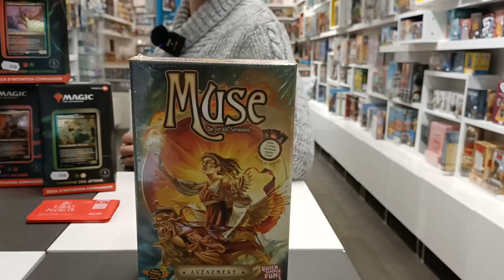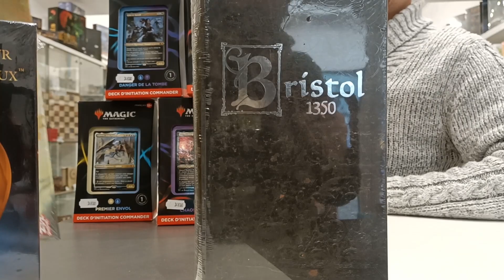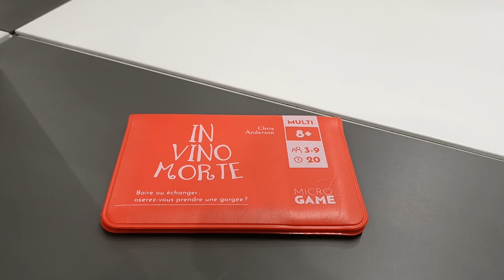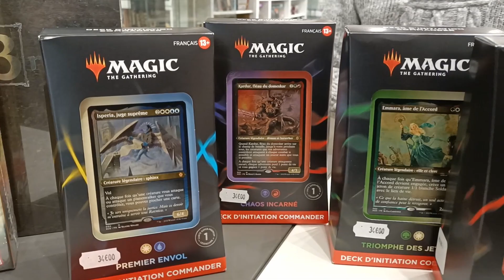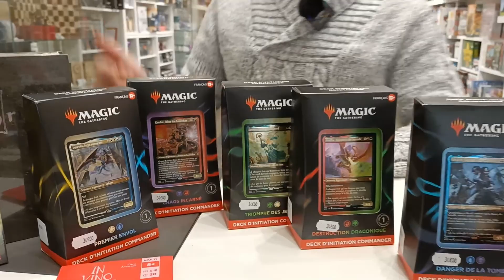Semaine 49 - Vino Circus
Les nouveautés sorties dans votre boutique Jeux Barjo
00:00 Bien le bonjour !
00:38 Scout
02:04 Exit - Seigneur des Anneaux, Périls en Terre du Milieu
02:25 Muse - avènement
03:22 Bristol 1350
04:12 In Vino Morte
05:39 Magic - Deck initiation Commander
06:16 Blabla et au revoir
Si vous avez des remarques, des questions ou besoin de précisions : les commentaires sont là pour ça!
Venez nous rencontrer et acheter vos jeux de société dans notre boutique à Bordeaux  (26 rue des Ayres - Arrêt Tram Sainte Catherine)
Si vous voulez nous suivre, on est aussi par là !